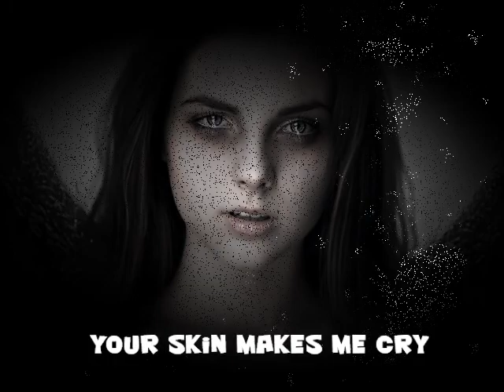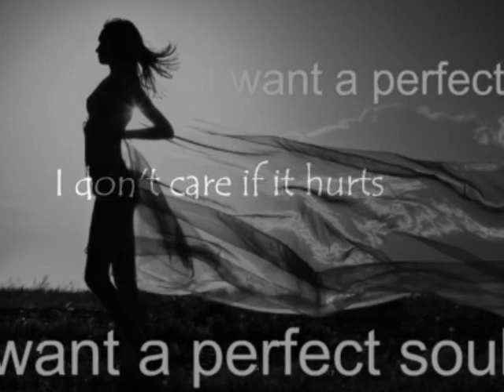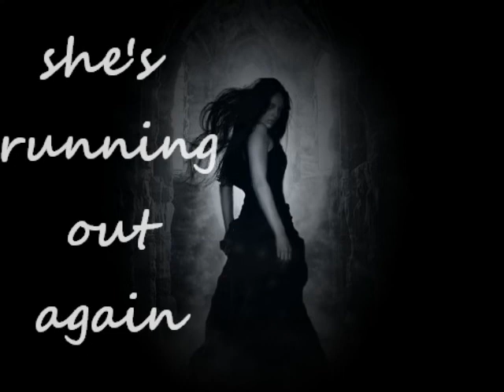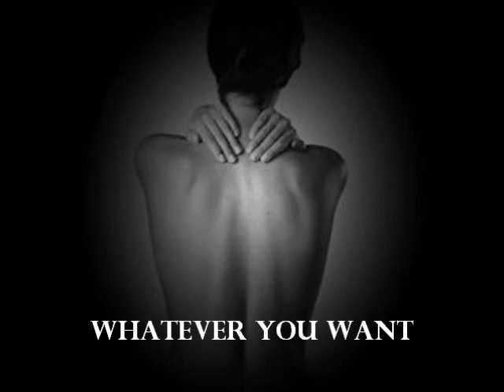Creep Radiohead with lyrics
"Amami, perché, senza te, niente posso, niente sono."
-  Paul Verlaine -